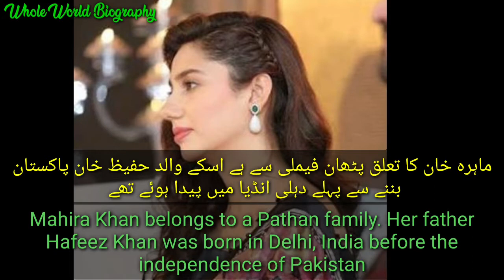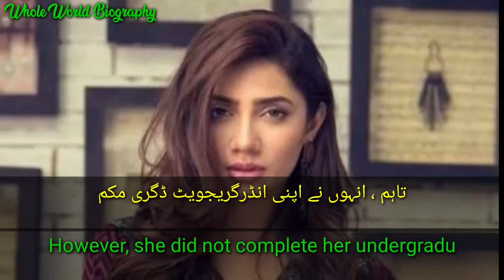Mahira Khan | Pakistani Actress Biography With English | Urdu Subtitles